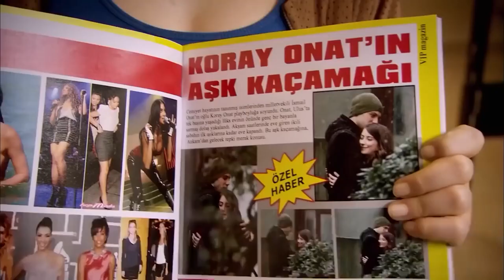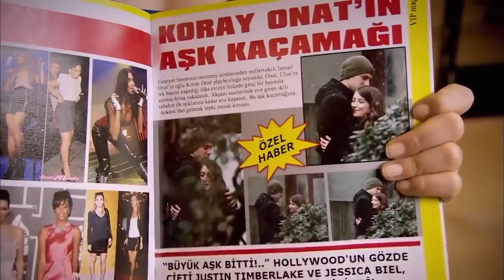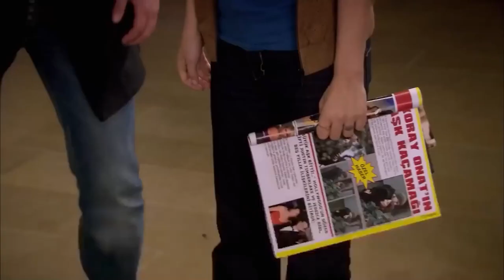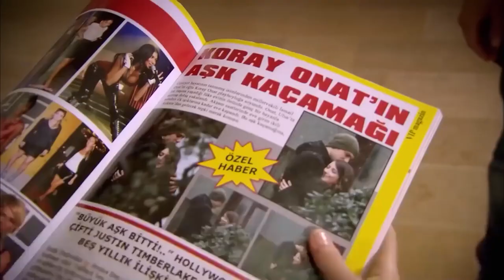You Cheated Me With Koray - The Girl Named Feriha Episode 10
You Cheated Me With Koray - I COULDN'T EVEN TOUCH YOU!
(English Subtitles)

The photos taken by the paparazzi arranged by Hande fall into the magazine. Emir's reaction to Feriha and Koray, who saw the magazine and went berserk, would be very harsh. Feriha, who stayed true to her promise to Günce and lost the Emir, collapses. Koray, who did not even have the opportunity to defend himself against the Emir, does not let go of the incident. He is determined to reach out to the paparazzi who took his photos.

While Emir surrenders to the betrayal he believes he has suffered and to hatred, he comes face to face with the fear of losing Hande Koray, who realizes that he has gone too far this time.

Production: Fatih Aksoy
Director: Merve Girgin Neslihan Yeşilyurt
Screenplay: Melis Civelek, Sırma Yanık